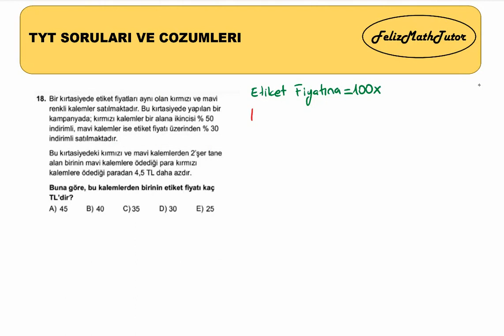TYT 2020 Matematik 18. soru cozumu